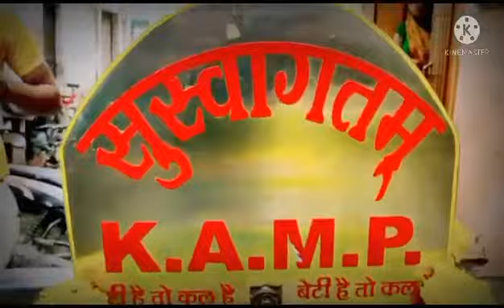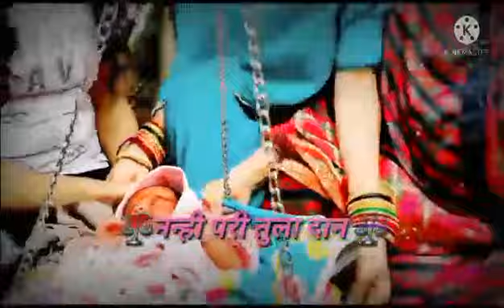61st baby girl welcome celebration at jhansi mohalla in bhind♥️ save & respect girl child🙏